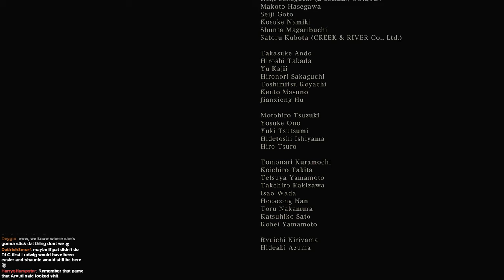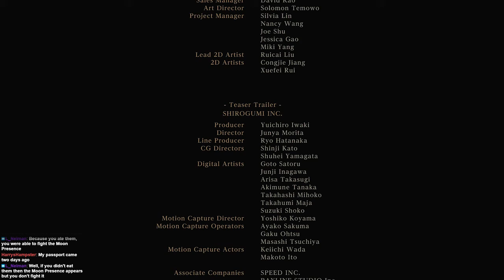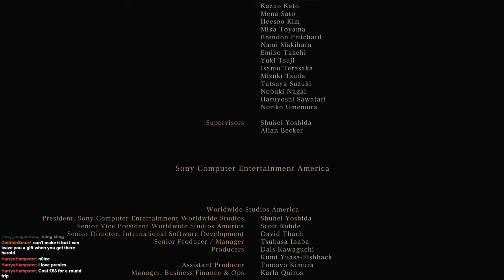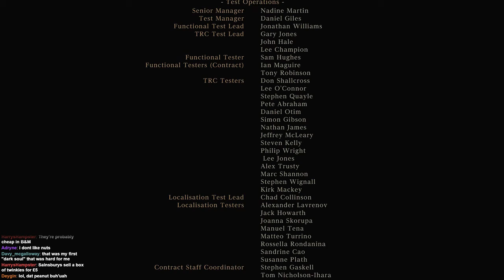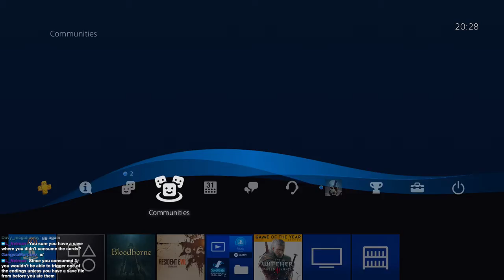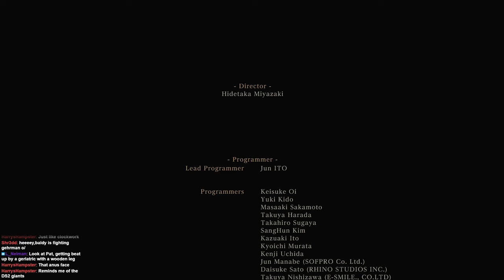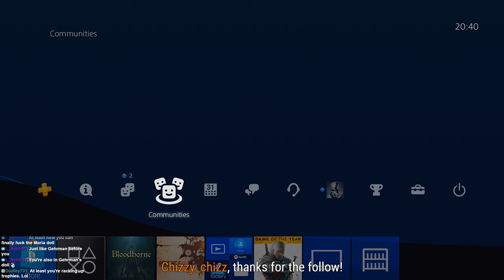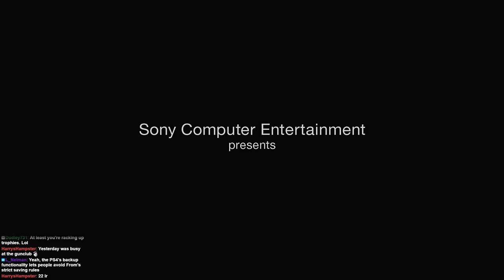Let's Play: Bloodborne (1st Playthrough) - Part 104